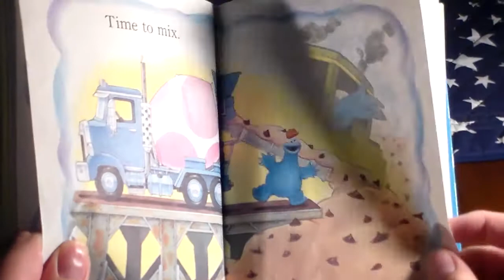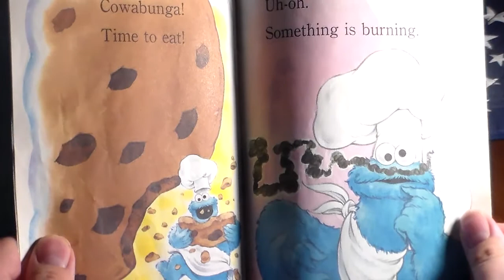The Biggest Cookie in the World read by Derrick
Our big reader reads another story that will let you know that's the way the cookie crumbles.